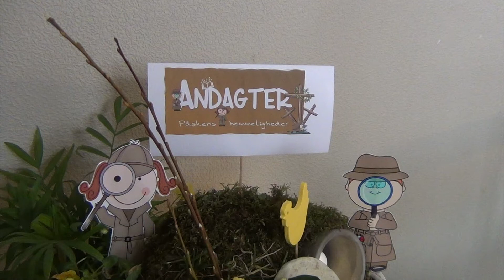Påskeandagt for børn - del 3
Påskens budskab fortalt til børn...